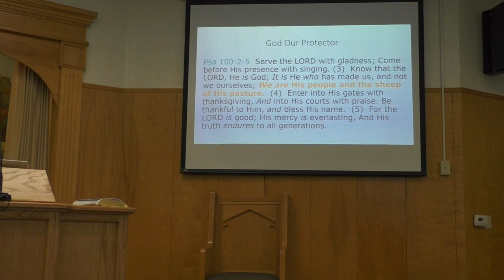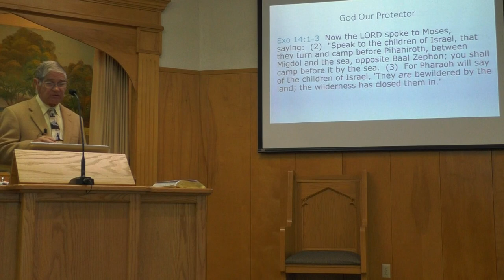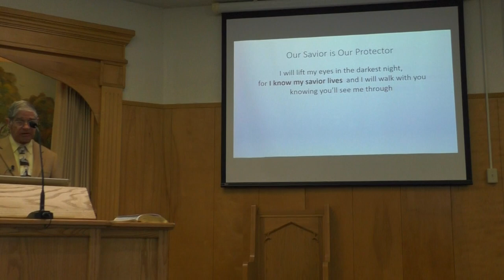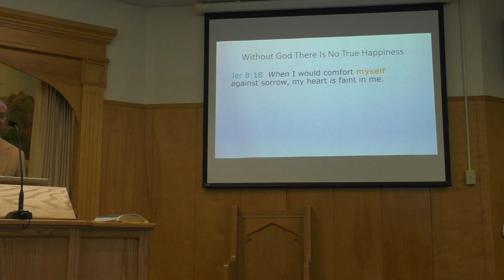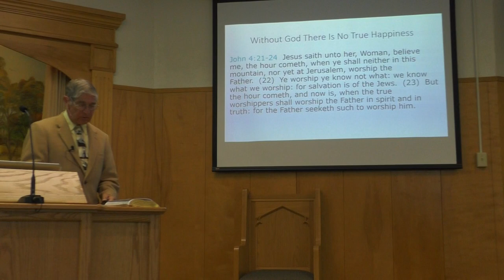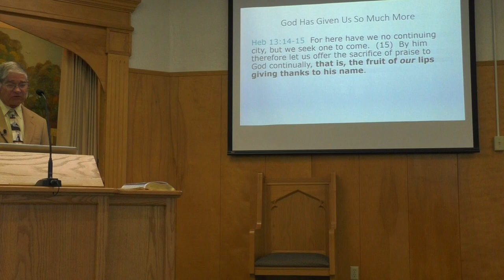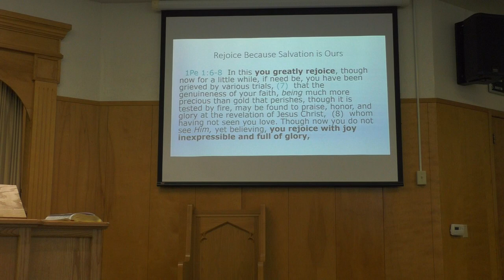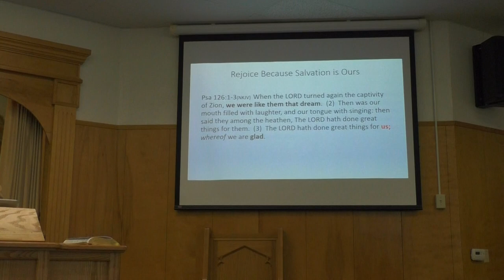Be Ye Thankful and Rejoice - John McCall